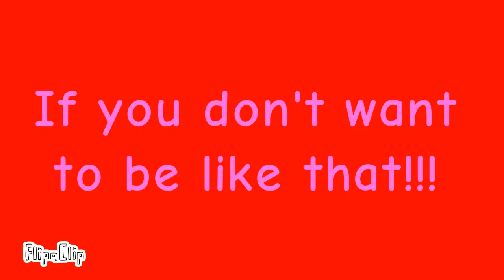Social Disorder PSA Part 2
Published today recently on September 10 2023.. Here in Lyceum Of The Philippines.. Taken my second course which is BSMMA or Bachelor Of Science In Multimedia Media Arts that presents a topic to our professor who is Seymour B. Sanchez in our subject in Fundamentals of Film and Video Production